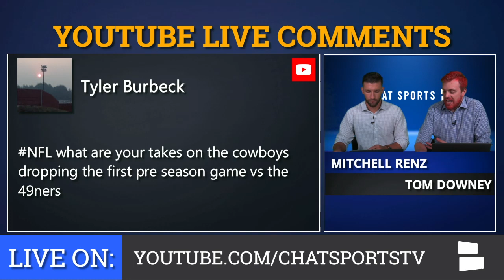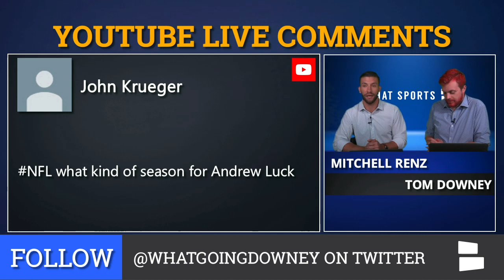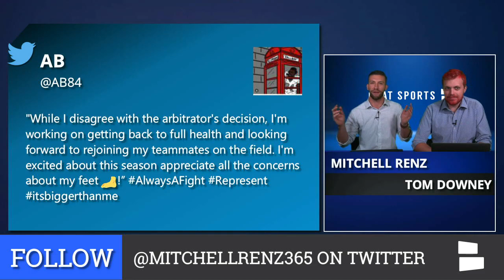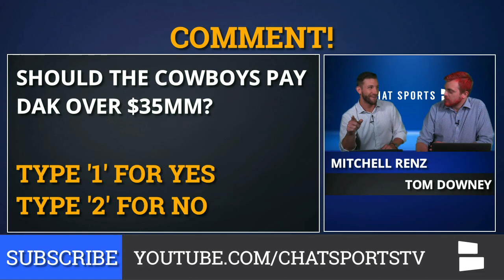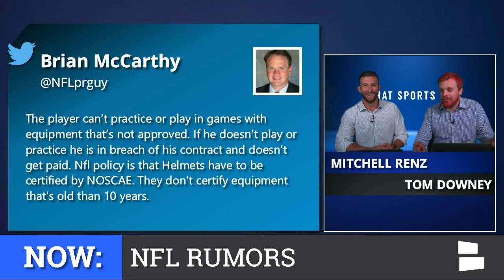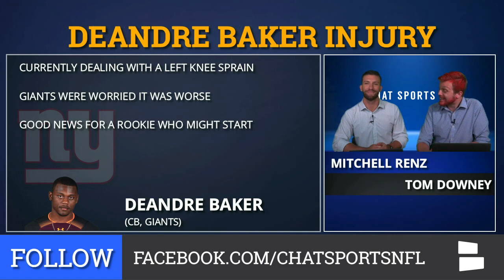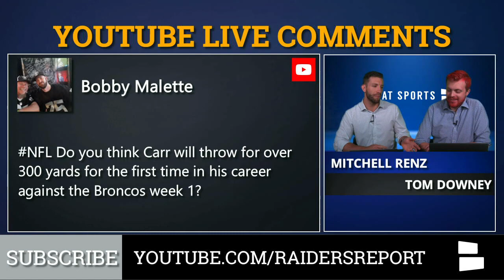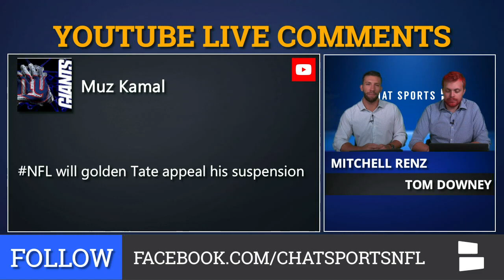NFL Daily With Mitchell Renz & Tom Downey (August 12)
NFL rumors and news is back with all the latest on NFL Trade rumors, the Antonio Brown drama for the Oakland Raiders and Dak Prescott’s contract talks. Plus, there are NFL Preseason injury updates and possible trades involving Jimmy Smith and Laquon Treadwell.

Antonio Brown has said he's going to play in the NFL this year, despite his foot and helmet drama. This comes after the news that the NFL arbitrator has rejected his appeal to play in his old helmet.

Meanwhile, Dak Prescott is allegedly asking for $40 million per year on his next contract. And that makes zero sense!

NFL Trade Rumors will heat up more as the season gets closer, but two players are subject to trade rumors right now: Vikings WR Laquon Treadwell and Ravens CB Jimmy Smith. For Treadwell, the Vikings are (finally?) willing to shop him. As for the Ravens, there’s a report they’ll trade Smith, with the Texans as the front-runner.

In NFL Rumors, Antonio Brown is being, well, Antonio Brown. He’s threatening a lawsuit against the NFL if they don’t let him use the helmet he wants and the NFL has responded back strongly. For the Dallas Cowboys, Dak Prescott has rejected an offer in the $30 million range, but why is everyone freaking out? WE ALREADY KNEW THAT.

Finally, there are NFL injury updates for the NFL Preseason on Theo Riddick, Oren Burks and DeAndre Baker.

Plus, NFL Daily hosts Tom Downey & Mitchell Renz are doing another live Q&A! Use NFL in the comments section to have your questions or comments featured on the show!